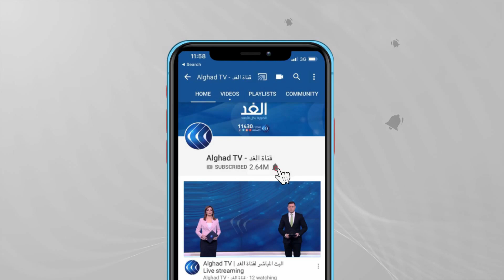ما مصير العلاقات الأمريكية - التركية في عهد بايدن؟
أوضح تقرير لمجلة  ​فورين بوليسي​ إن بايدن قضى الشهر الأول من حكمه على ​الهاتف​ مع قادة العالم ولم يكن الرئيس التركي ​رجب طيب أردوغان​ واحدا منهم. وكان الخط الهادئ محلاً للتقارير الصحافية في ​أنقرة​، وربما كان هذا بسبب الخلافات مع حلفاء الناتو والتنافس في سوريا وشراء تركيا المنظومة​ الصاروخية الروسية "إس-400". وفي مقابلات مع عدد من المشرعين والمسؤولين والخبراء، فالصمت من جانب ​واشنطن​ هو دليل على موقف متشدد، وستظل أنقرة تحظى بالتجاهل طالما لم تغير مواقفها وبسرعة. وتقول النائبة الديمقراطية أبيغيل سبانبرغر: "العلاقة فيها تحدٍ. ونحن لسنا في وضع نستطيع فيه الاعتماد على تركيا كما كنا نعتمد عليها أو نشعر بالثقة للاعتماد عليها كبقية دول الناتو". لكن الجميع يتفقون على أن الخيارات قليلة أمام الإدارة الأميركية لوقف انزلاق العلاقة مع تركيا إلى مستويات متدنية، في وقت يواصل فيه ​وزير الخارجية​ ​أنتوني بلينكن​ وبقية المسؤولين التواصل مع نظرائهم الأتراك

وقالت المجلة الأمريكية إن الرئيس جو بايدن يتبنى المعاملة الصامتة مع تركيا، وأضافت أنه لو كانت العلاقات بين واشنطن وأنقرة قد توترت بالفعل فى عهد الرئيس السابق دونالد ترامب، فإن ضغوط بايدن على تركيا تثير أسئلة حول العلاقات الثنائية.

وأوضحت المجلة أنه بالرغم من الاتصال التليفونى الذى أجراه بايدن برئيس تركيا، إلا أن مسئولين ومشرعين وخبراء من الجانبين أوضحوا أن صمت الرئيس الأمريكى مؤشر على موقف أكثر صرامة من قبل واشنطن إزاء تركيا، بأن الأخيرة ستظل تجد المعاملة الباردة ما لم تقوم بتطهير أعمالها وبشكل سريع.

تفاصيل أكثر عن الموضوع مع ضيفا قناة الغد من واشنطن الدكتور إدموند غريب الخبير في الشؤون الأمريكية ومن اسطنبول الباحث والكاتب السياسي أوكتاي يلماز